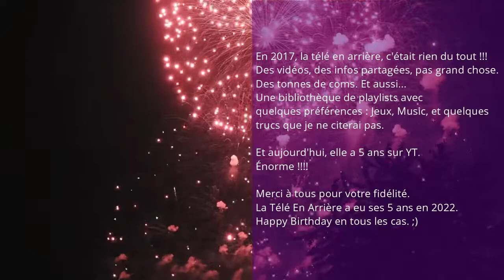5 ans !!!!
Hé oui, crée le 3 Août 2017, ma chaine YT a 5 ans.
Au départ, c'était rien ! Mais aujourd'hui, ma chaine elle a vraiment grandi à contrario. Mais c'est toujours rien à l'heure actuelle. XD Happy Birthday, et merci à tous pour votre fidélité.